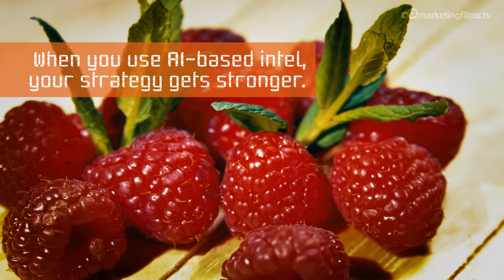Consulting firms intel on competitors' video use